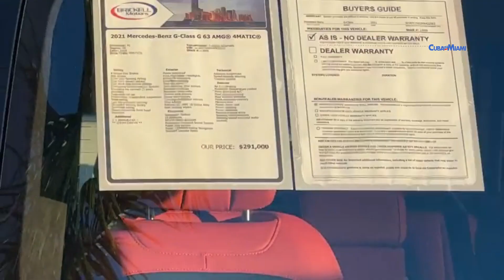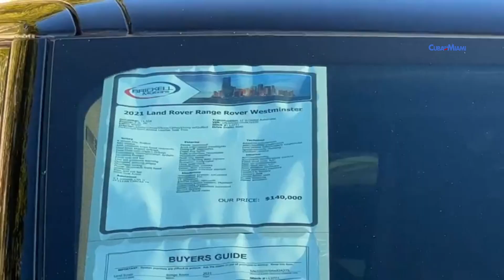Autos en Miami valorados en más de 100 mil dólares